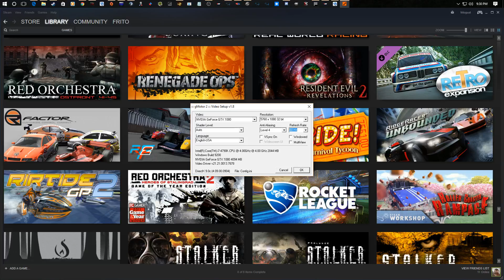FRITOSPORT - rFactor - Escort, Porsche and BTCC